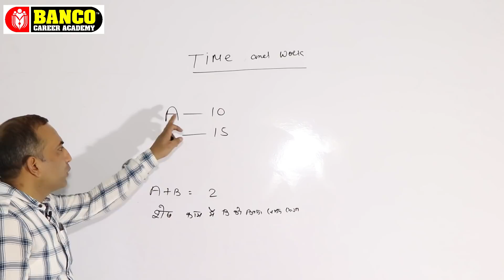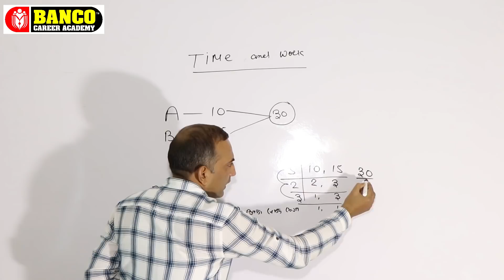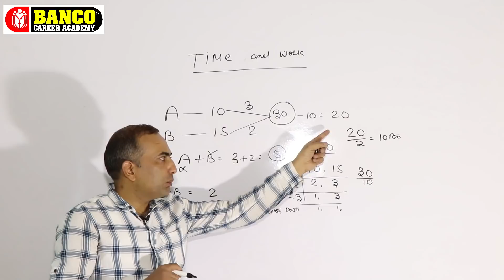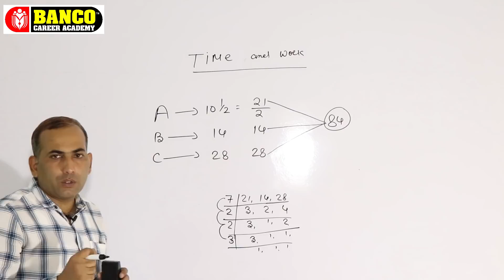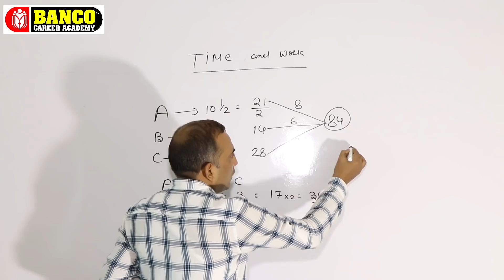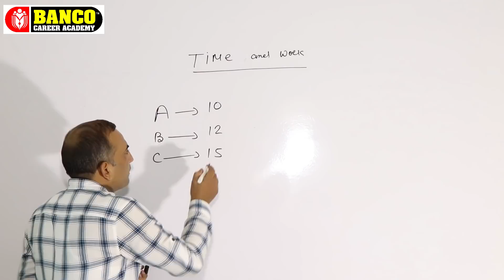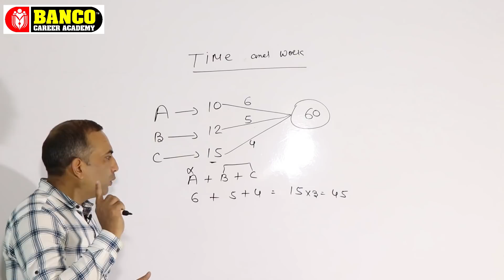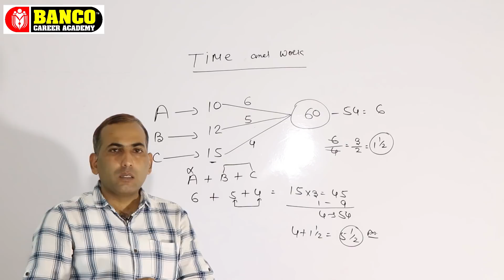Time and Work | Part - 2 | Maths Short Tricks | SSC | Railway | Bank PO | Group D | NTPC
Best Maths Trick for Solving Question based on Time and Work.  very useful for competitive exams like ssc, railway, bank po, ntpc, group d, sbi po, sbi clerk etc.